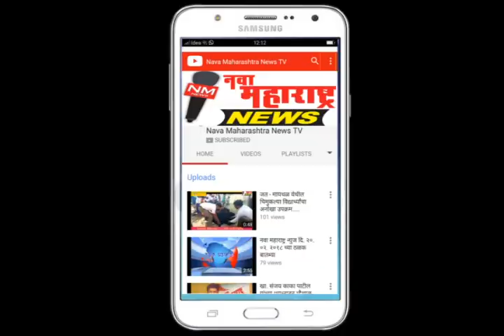निमणी-बाळासो पाटील यांचे दुसऱ्या दिवशीही उपोषण सुरु,गुरुवारी सकाळी रास्ता रोको- नवा महाराष्ट्र न्युज